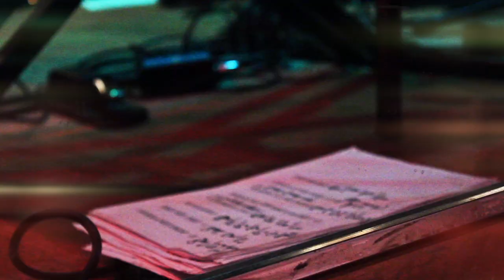TARREY TORAE TRAILER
THIS IS A TRAILER FOR TARREY TORAE'S UPCOMING "THE TRUTH ABOUT TARREY" DOCUMENTARY FEATURING J. IVY & ZZAJE'...SHOT, DIRECTED, AND EDITED BY B. LAMAR & MIKE LONDON